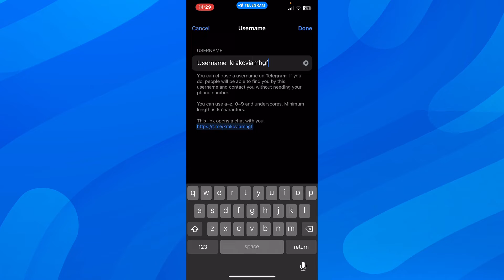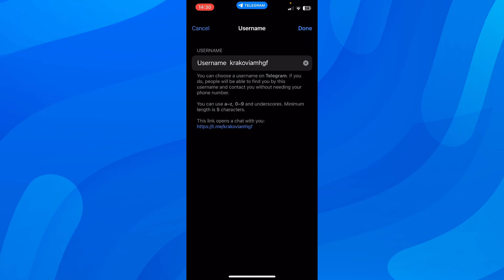How To Add User By Username On Telegram - Easy Tutorial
Adding users by username on Telegram is a simple and convenient process that can enhance your messaging experience. To add a user by their username, first open the Telegram app and navigate to the search bar. Then, type in the desired username and select the correct user from the search results.

This will take you to their profile page where you can click on the "Add to Contacts" button. Once the user accepts your request, you will be able to communicate with them through direct messaging and group chats. This feature is especially useful for connecting with professionals and colleagues, making networking effortless.